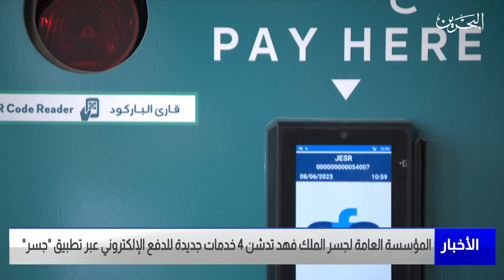مركز الأخبار : المؤسسة العامة لجسر الملك فهد تدشن 4 خدمات جديدة للدفع الإلكتروني عبر تطبيق جسر